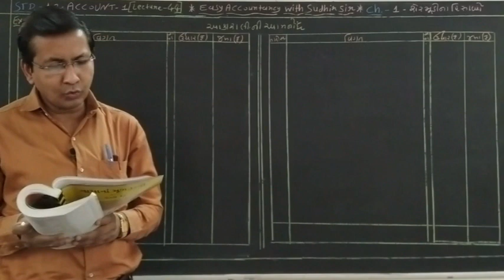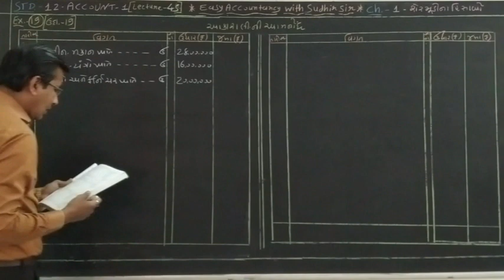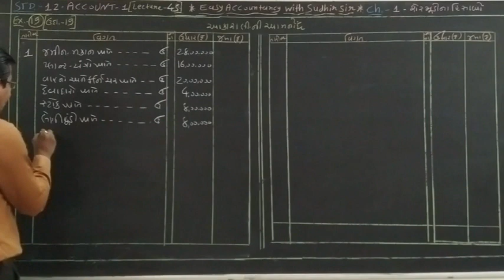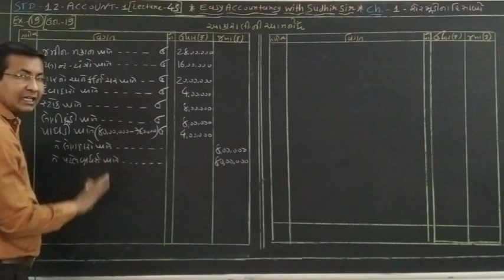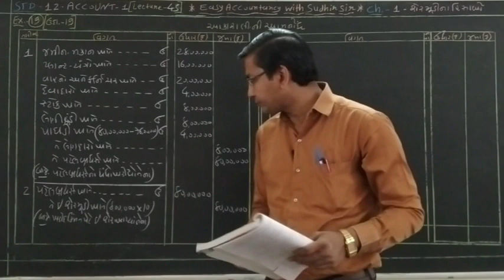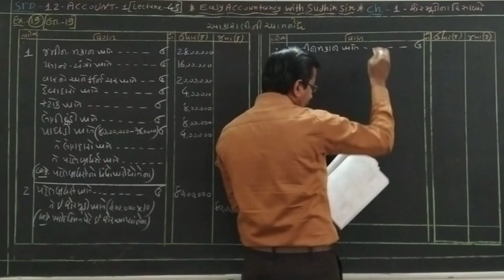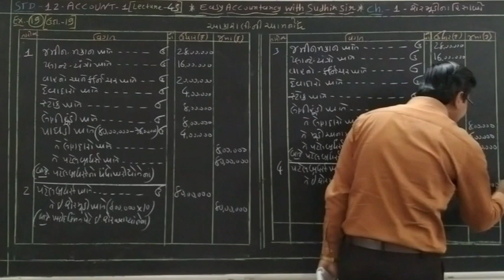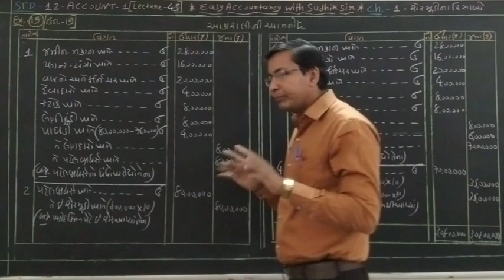EASY ACCOUNTANCY WITH SUDHIR SIR#STD-12-AC-2-CH-1-SHERMOODI NA HISABO ( શેરમૂડીના હિસાબો ) EX.- 19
શેરમૂડીના હિસાબો - ઉદાહરણ નં.- 19